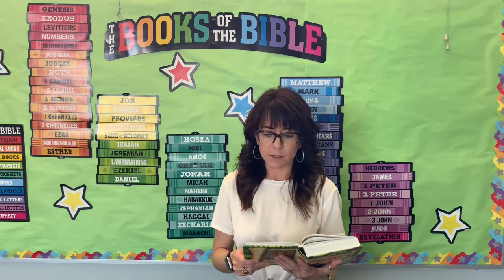Sunday School Lesson: Paul becomes a Disciple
Ms. Amanda teaches from Acts on Saul's conversion in this weeks lesson!